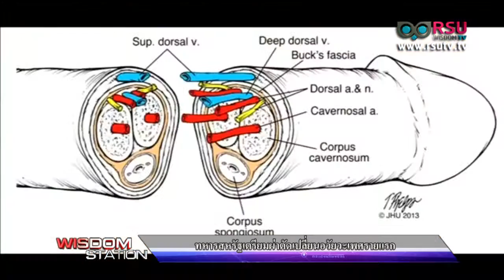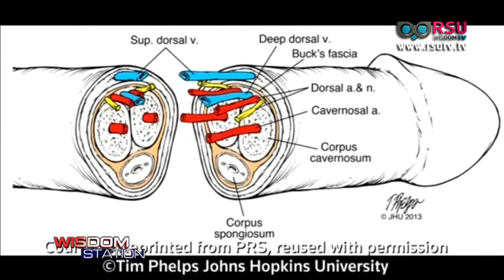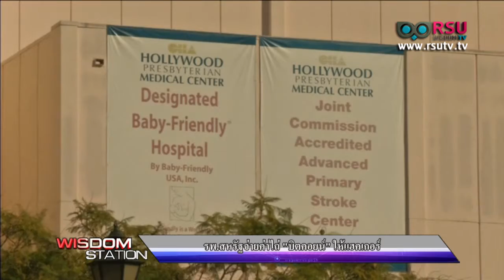Wisdom World Wide : วัชพืชแปลก / ทหารสหรัฐเตรียมผ่าตัดเปลี่ยนอวัยวะเพศรายแรก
Wisdom World Wide : ทหารสหรัฐเตรียมผ่าตัดเปลี่ยนอวัยวะเพศรายแรก / ลาตินอเมริกาใช้เทคโนโลยี-ปลาหางนกยูงสู้กับซิกา / รพ.สหรัฐจ่ายค่าไถ่ "บิตคอยน์" ให้แฮคเกอร์ / วัชพืชแปลก งอกคลุมบ้านเรือนในออสเตรเลีย

ออกอากาศเมื่อวันศุกร์ที่ 19 กุมภาพันธ์ พ.ศ. 2559 เวลา 16.00 น.